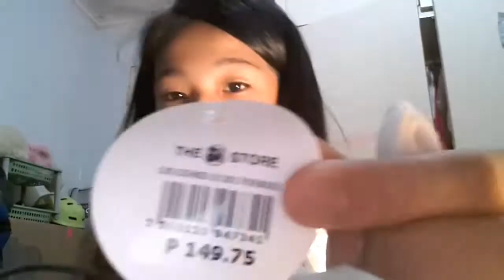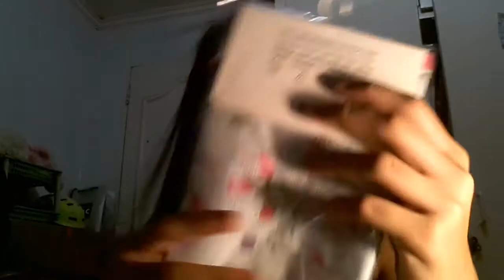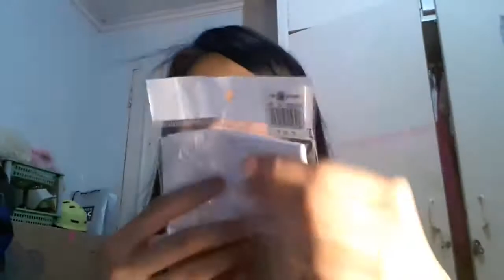MY BACK TO SCHOOL HUAL + GIVEAWAY